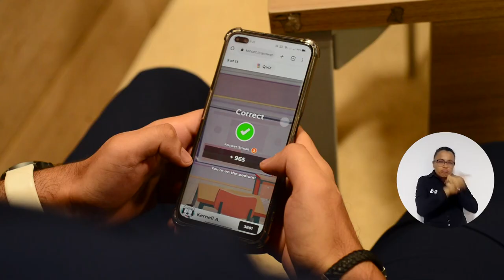El Festival de la Vida y las Emociones avanza con espacios de inclusión para todos los gustos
Entre las más de 60 actividades incluidas en la agenda de martes y miércoles de Semana Cultural de la Universidad del Magdalena, hubo varias en donde primó la inclusión, la diversidad, el fomento de saberes y también dedicadas a resaltar las aficiones y gustos de la comunidad universitaria. La ponencia del director del Instituto Nacional de Sordos, el Fashion Runway de UNIDIVERSA, el Unimagdalena Con y más fueron algunas de ellas; ¡así las vivimos!